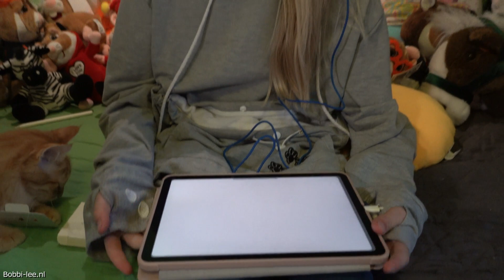Ik Rij op BOKKENDE PONY VAGEBOND. 2 VLOG dagen Achter ELKAAR gezet. Bijna HERFST VAKANTIE #2357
2 dagen niet veel gevlogt. Soms heb je dat wel. Daarom even achter elkaar gezet. Op vrijdag weer paard rijden op manege de voorweg.

Polakweg 17
2288GG Rijswijk